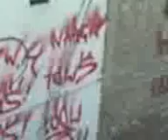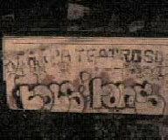la creew rwk vive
es un video echo de la banda rwk pues nuestra trallectoria en la vida del grafitti